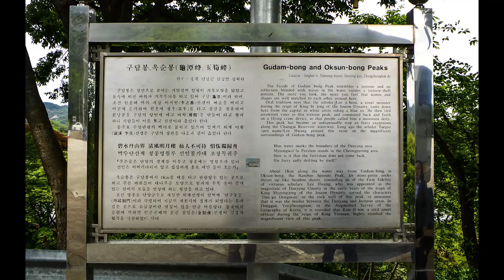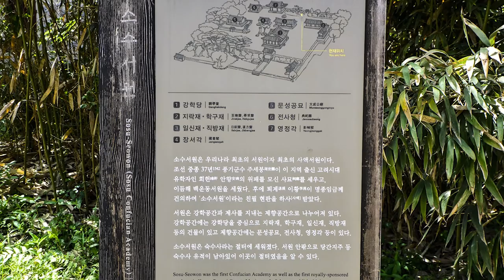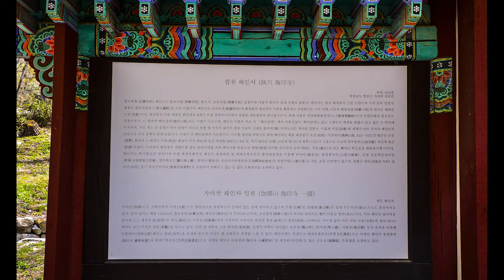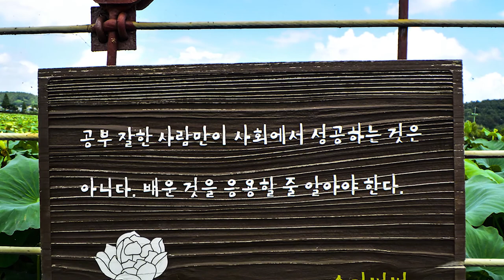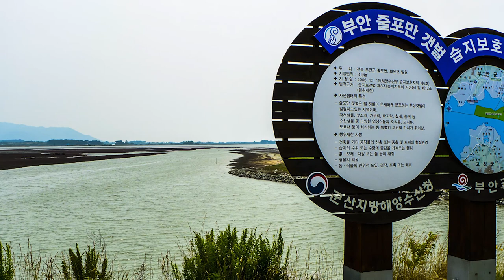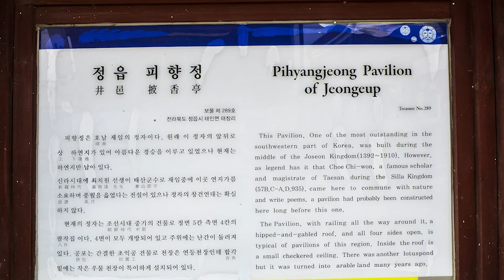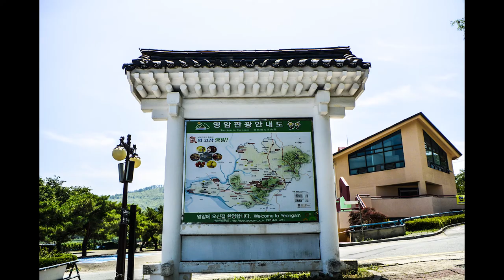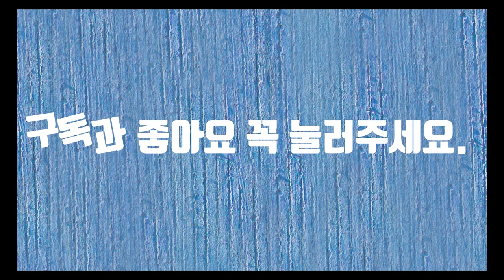The Amazing Landscape of Korea -8(한국의 놀라운 풍경 8)